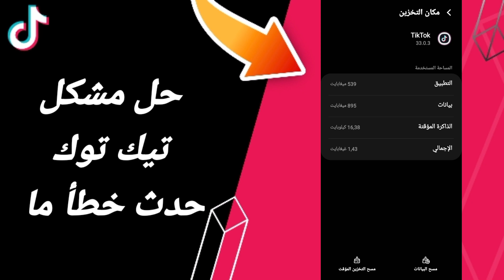كيفية طريقة حل مشكلة تيك توك حدث خطأ ما على تطبيق تيك توك 2024 tik tok